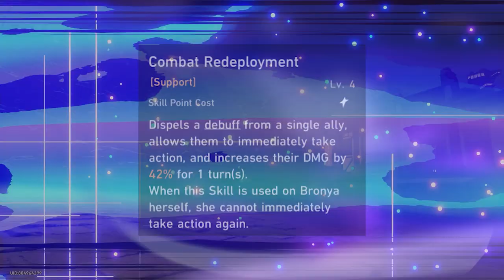Build BRONYA | Trace, Light Cone , Relic, Teams Comp | Honkai Star Rail indonesia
🎀 Top Supporter 🎀
👑 RIZKX
👑 ARSH8723
👑 VELON MIOL
👑 HATSUNEMIKU
👑 ERR

👉Invoice Ready.

 / tnbee
👉Watch:

 • Different Heaven ...